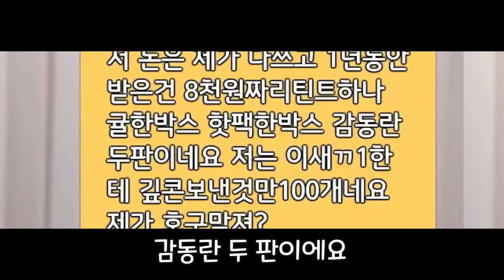연하 애인에게 모든걸 다 줬는데...